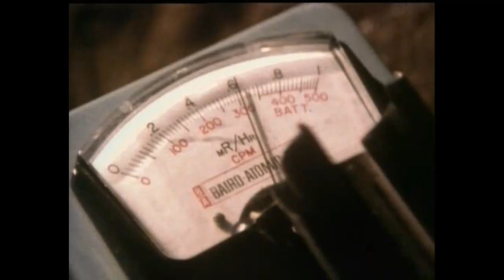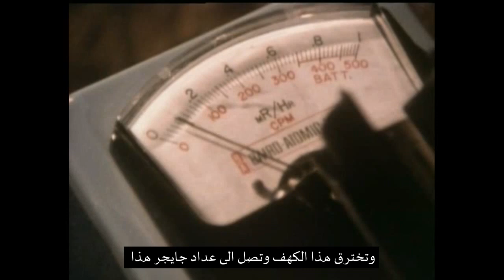الاشعة الكونية و التطور - كارل ساغان